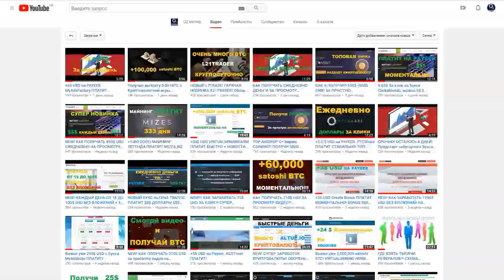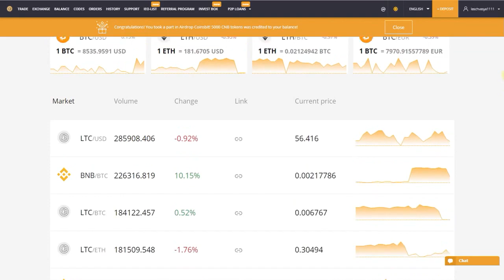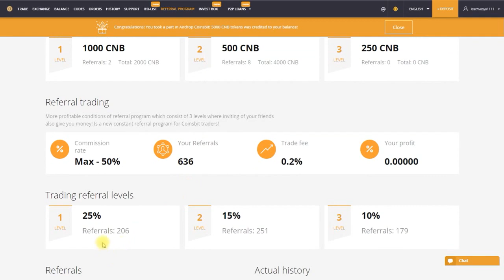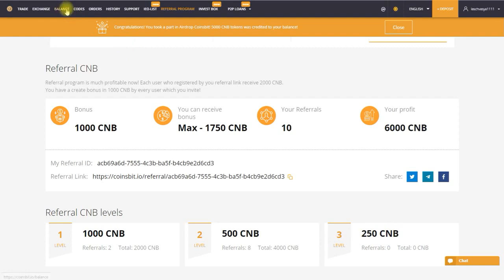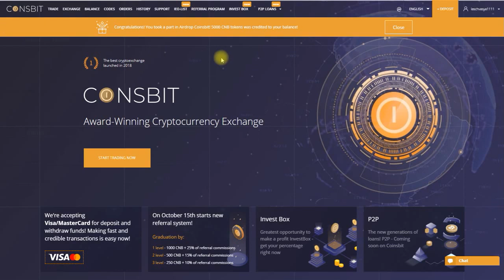Биржа Coinsbit Airdrop уже 1 000 CNB за регистрацию Пригласи друга получи + ++++ CNB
Вообще не верю но...кто знает что выкенет страна чудес - ИНТЕРНЕТ. 😉
Криптовалютная биржа Coinsbit объявила о выпуске собственной монеты платформы – токена CNB. Выпуск приурочен к IEO биржи – с его помощью команда Coinsbit планирует получить дополнительные ресурсы на развитие платформы. Для владельцев токенов на площадке будут действовать уникальные условия – снижение торговых комиссий и значительные скидки на услуги биржи (листинг и проведение IEO), размер которых может достигать 50%.

Через 12 месяцев после проведения IEO биржа Coinsbit обязуется начать выкуп токенов у желающих их продать, на что будет выделяться 25% квартальной прибыли предприятия. Однако уже через 6 месяцев токены начнут приниматься для оплаты услуг биржи.

Общая эмиссия токенов будет происходить тремя траншами и составит 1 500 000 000 штук. Первая треть распределяется между зарегистрированными участниками платформы в ходе AirDrop до проведения IEO, вторая будет продана в рамках IEO, третья же составит резервный фонд. Все нереализованные монеты будут подлежать утилизации, также как и монеты, полученные в счёт оплаты услуг биржи с дисконтом.

AirDrop будет происходить в семь этапов, и размер получаемых ими токенов будет зависеть от того, как давно они были зарегистрированы на платформе: самые ранние последователи получат 5000 токенов, а недавно зарегистрированные по 500 монет. Всего в ходе AirDrop будет роздано 400 млн токенов.

Также, на этом этапе будет действовать реферальная программа, где каждый пользователь сможет получить токены за рефералов, зарегистрированных по их реферальной ссылке, а также рефералов 2-го и 3-го уровней. За каждый из уровней можно будет получить 250, 150 и 100 токенов соответственно.

На этом этапе будет проведено 3 раунда IEO и один приватный токен-sale. Максимальная реализуемая эмиссия на этом этапе составит 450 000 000 токенов. На этом этапе также будет действовать реферальная программа, где каждый пользователь сможет получить токены за рефералов, зарегистрированных по их ссылке, а также рефералов 2-го и 3-го уровней (5, 3 и 2% от суммы покупки реферала соответственно). Всего на реферальную программу отпущено 50 млн токенов.